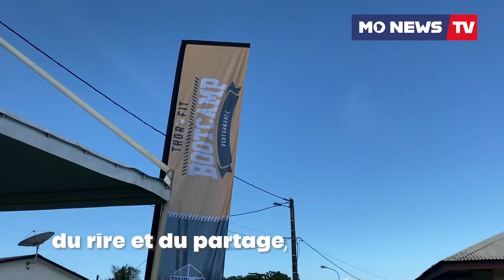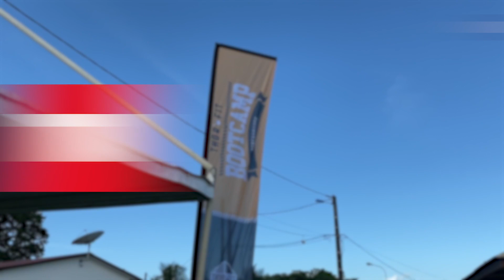Thor Fit Bootcamp : le partage par le sport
Dimanche 3 juillet s'est déroulé le Thorfit Bootcamp. Une matinée destinée à pratiquer le cross fit. Un moment d'échange et de partage qui se veut inclusif autour d'une passion commune.